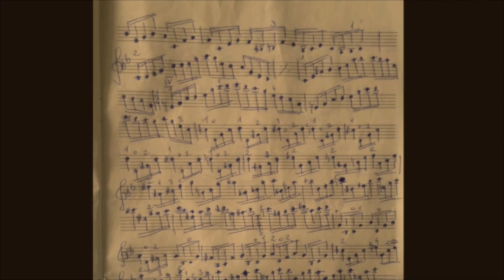János Rajta-Zacharias plays his own composition LIVE in Budapest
Violinvirtuose und Komponist Janos Rajta-Zacharias spielt eines seiner Eigenkompositionen LIVE in Budapest.